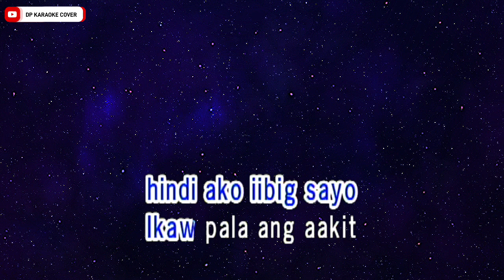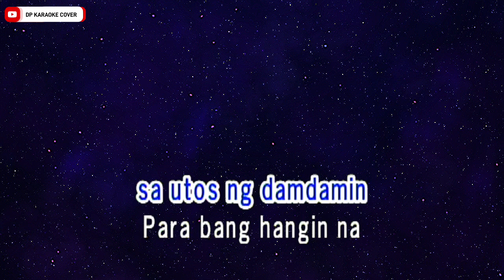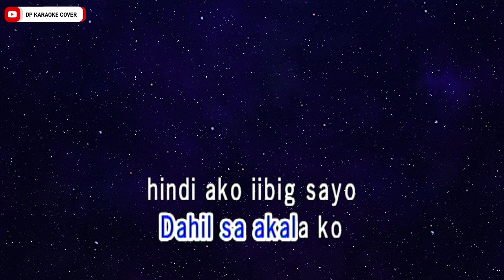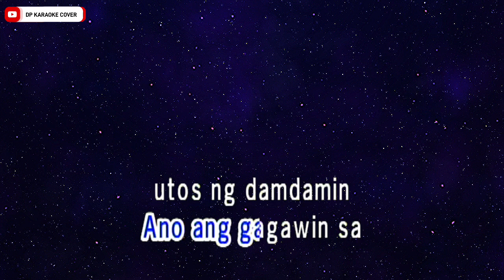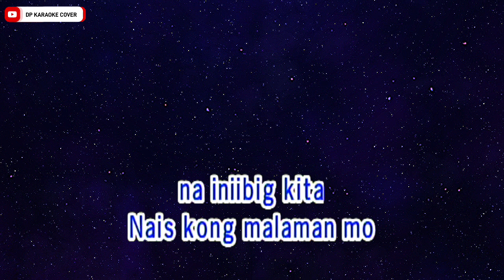Iniibig Kita - Roel Cortez (KARAOKE VERSION)